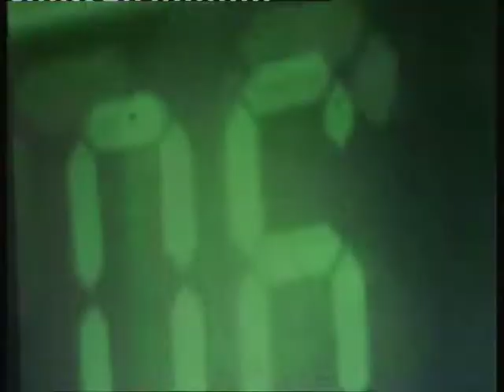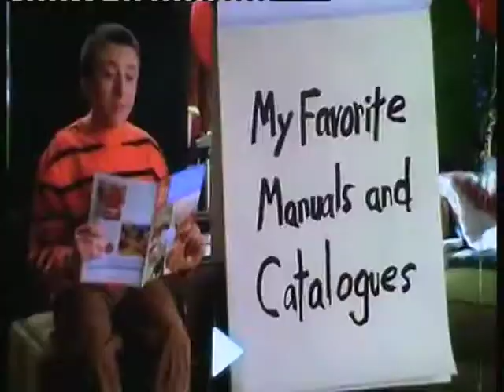February 26th 2015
Ok so like i said i will be uploading a video form of each day on my youtube this year. Here is February 26th 2015